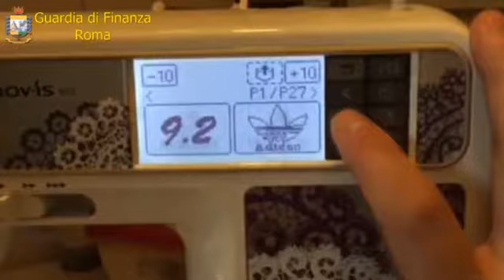Fiumicino: sequestro Guardia di Finanza - Canale 10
Gucci, Adidas, Luis Vitton: tutto rigorosamente falso!  La guardia di finanza di Fiumicino ha sequestrato oltre un milione e mezzo di capi di abbigliamento.